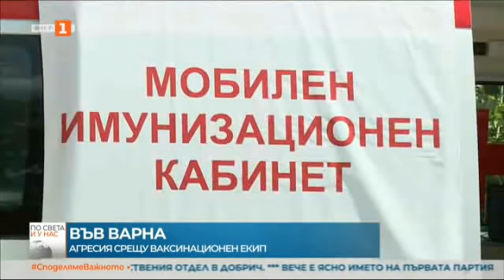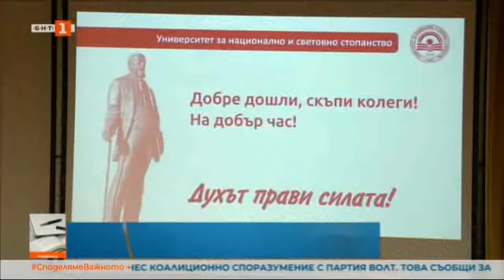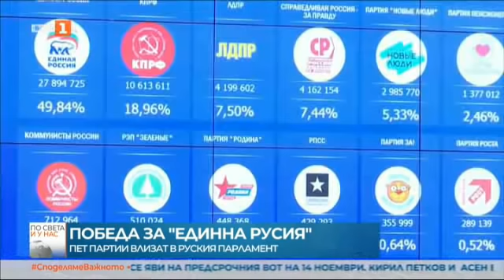По света и у нас – 20.09.2021, 18:00 часа, по БНТ